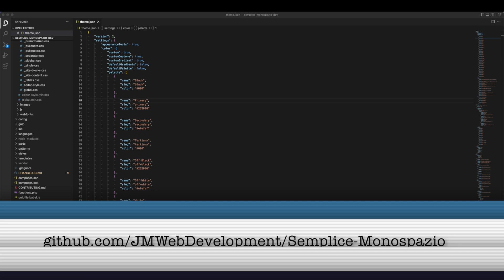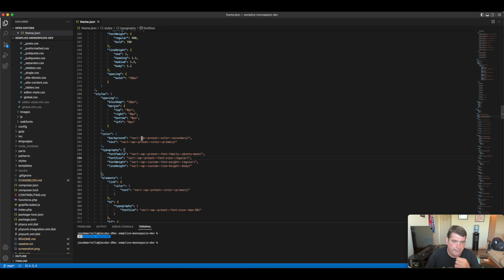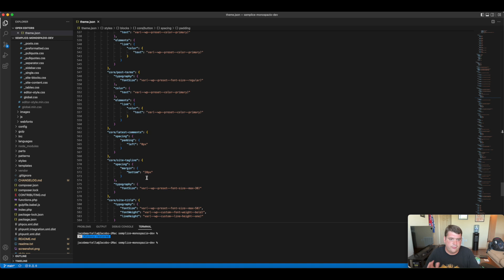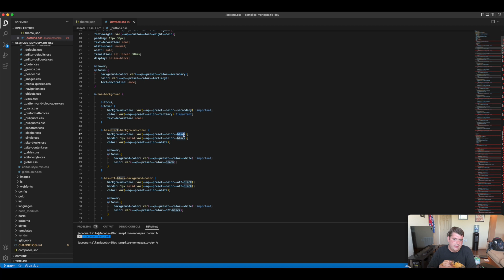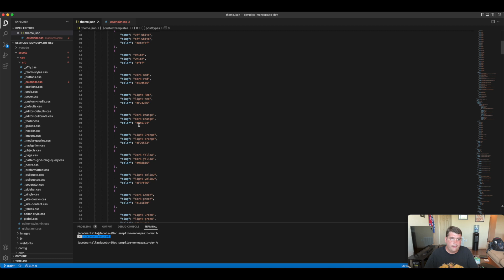Creating a WordPress Block Theme — Theme JSON and Styling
So we are continuing on in our efforts to create a WordPress block theme. This time we’re getting started with the theme.json file.

This is a pretty powerful tool that does a lot of the styling for us. And it removes a lot of the CSS that us theme developers used to have to write on our own. But it can be a bit tricky to get started, especially if you’re building your first block theme.

In this video we’re going to walk through the theme.json file for the theme so you can understand what’s going on in this file. And we’ll cover some CSS that you’re still going to have to write to cover everything.

Timestamps:
0:00 - Intro
1:05 - Helpful links before we start
1:33 - Start to look at the theme dot json file
9:23 - Button CSS
12:17 - Outro